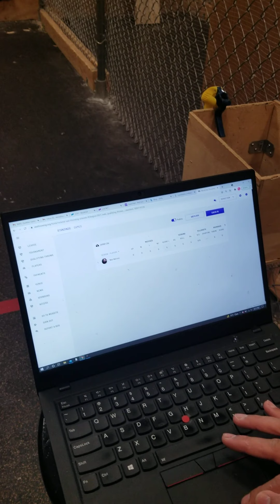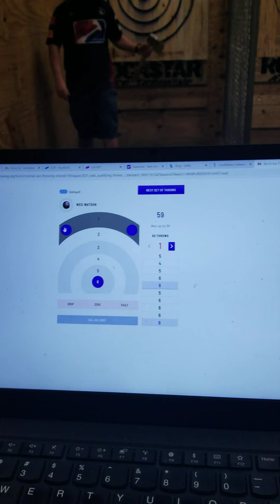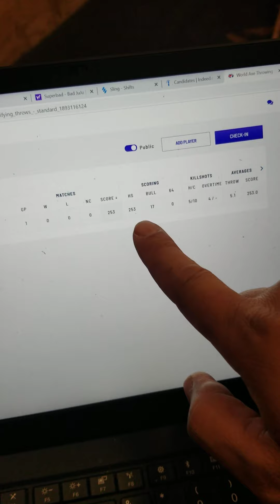World Qualifier Axe Throws 9-31-21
Hey guys, TS28 here. This is my submission for the Open/Closed Qualifier for the World Axe Throwing Championship 2021. Ken Siu did the judging for me, Rockstar Axe Throwing's Owner and head judge. Did pretty good, hopefully it's good enough to secure my bid. Final score 253.